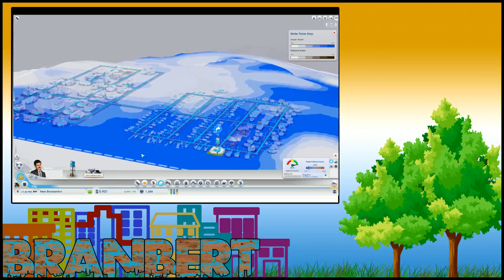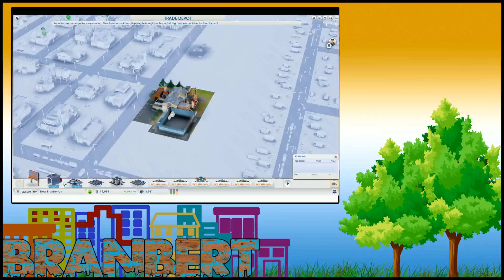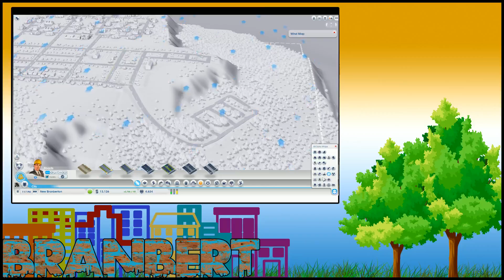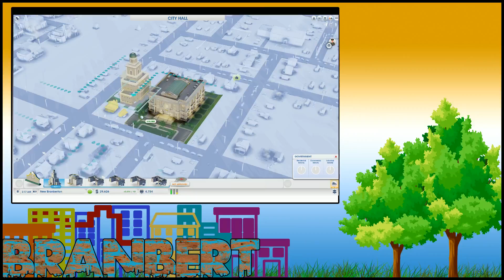Let's Play Sim City-New Branberton 01